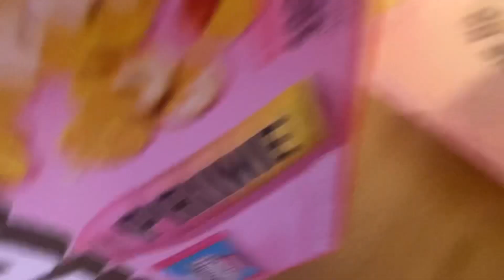Trying lunchly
I rate it 5/10 idk it tastes Werid and the prime and feastable sucks

tags BFDI BFDIA IDFB BFB TPOT